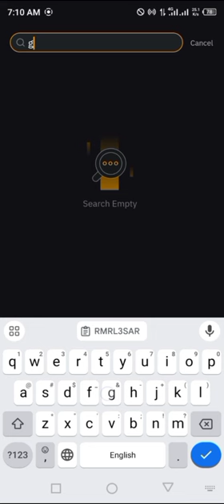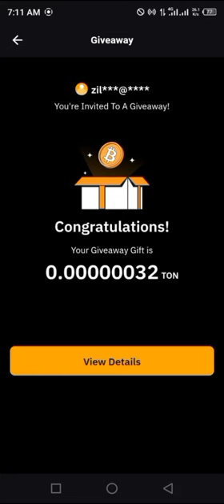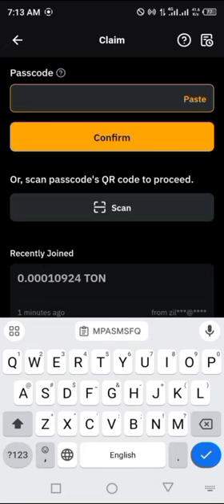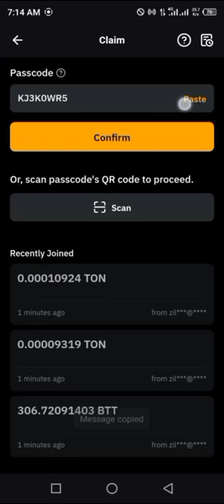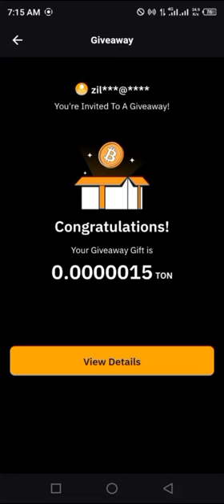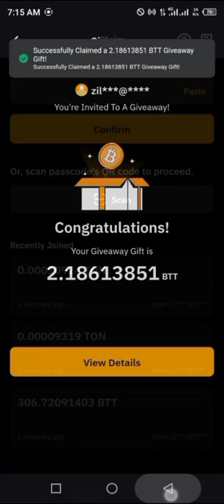Bybit Crypto Codes today 7 August 2024